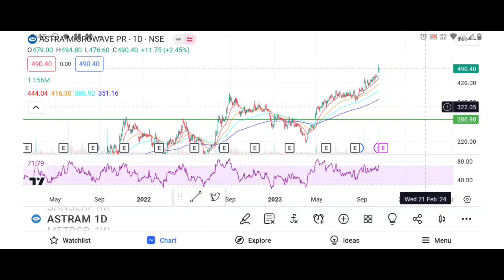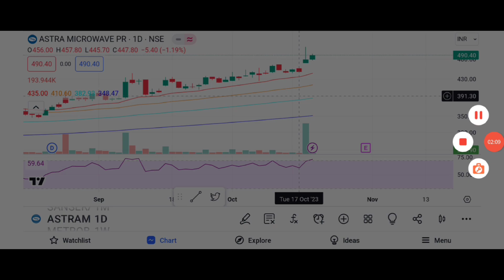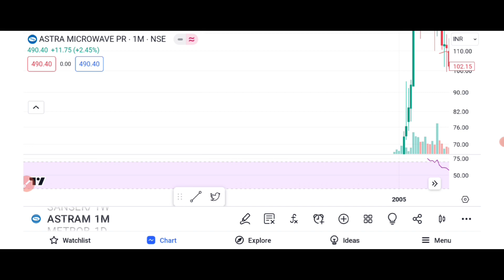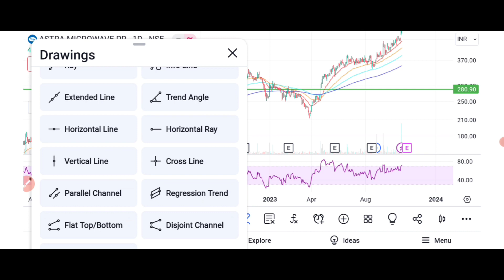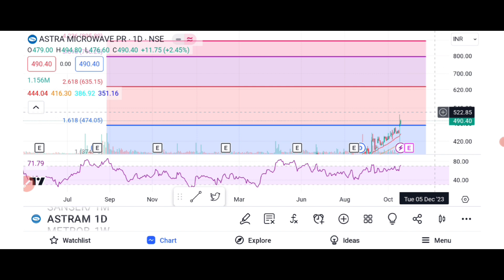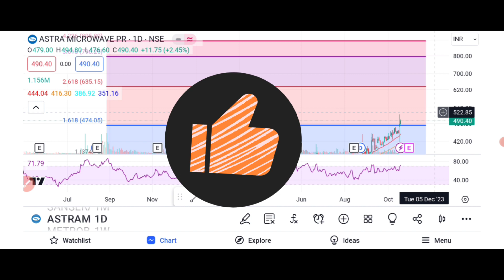CHART OF THE WEEK - ASTRA MICROWAVE, KNOW THE NEXT TARGET 🎯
Options Trading
Options selling
Options selling ideas
BREAKOUT STOCKS
"Breakout share"
"Stock market"
"Share market"